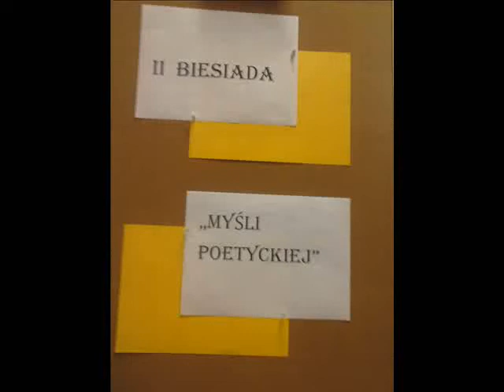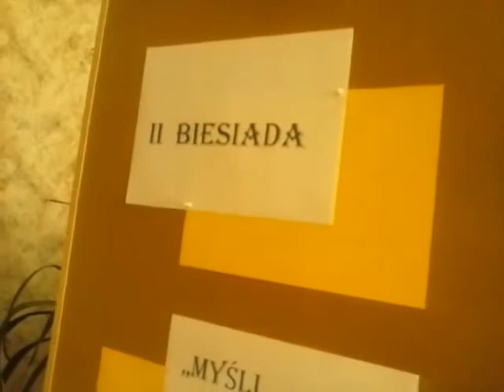II biesiada 'Myśli Poetyckiej'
dnia 25 wrzesień 2015 godz. 17  w Bibliotece WiMBP ul.Czerkaska 11 Bydgoszcz odbyła się II Biesiada "Myśli Poetyckiej"
Zapraszam na krótkie video.